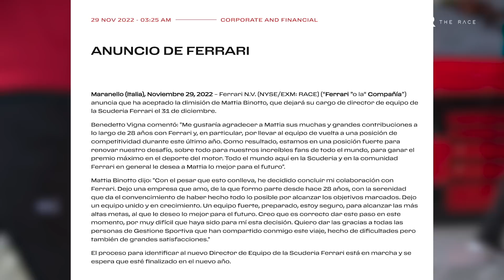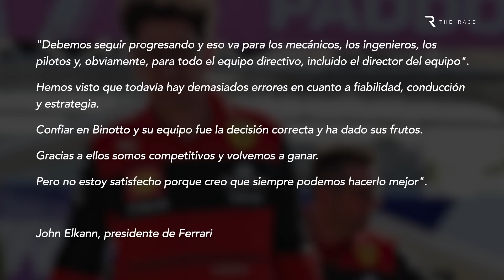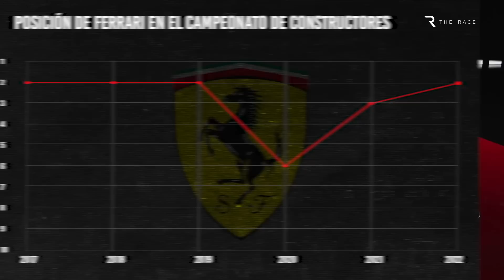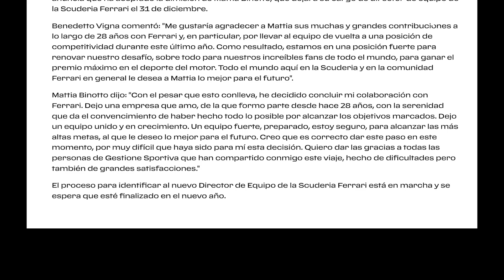Lo que significa la salida de Binotto para el futuro de Ferrari en la F1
Mattia Binotto dejará su puesto como jefe de Ferrari en la Fórmula 1 al final de un año que ha sido cada vez más difícil para el equipo.

Las intensas especulaciones de que Ferrari estaba preparando la salida de Binotto fueron rechazadas rotundamente por el equipo antes del final de temporada en Abu Dhabi.

Pero una semana después, Binotto ofreció su renuncia, según ha comunicado la Scuderia. Y Ferrari no tiene un sustituto inmediato.

Entonces, ¿qué está pasando, por qué se ha llegado a esto, y qué significa para las ambiciones de título de Ferrari en 2023?